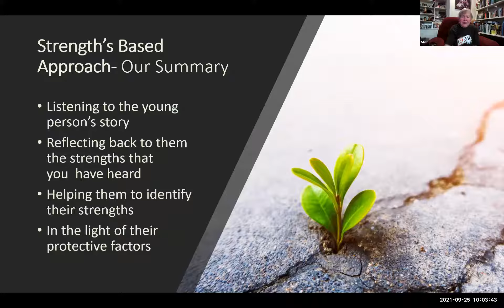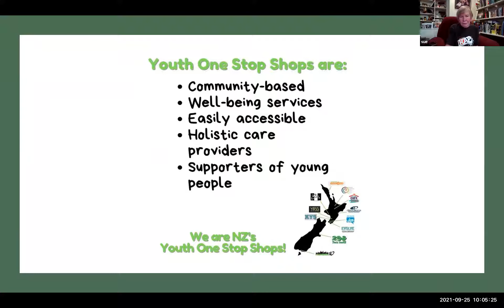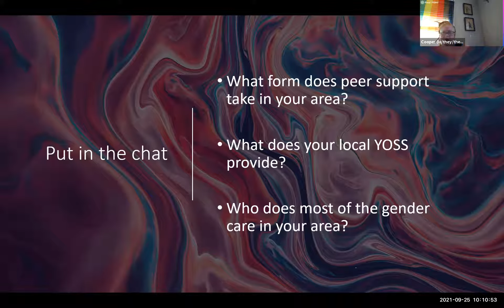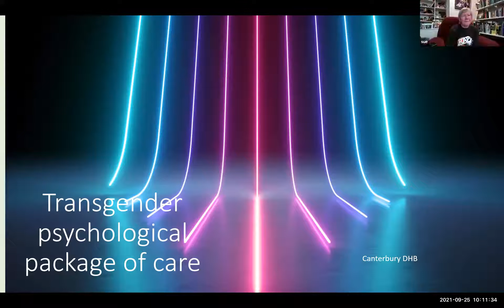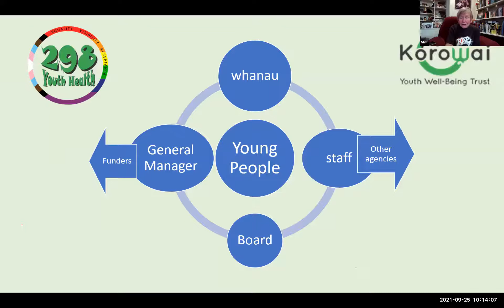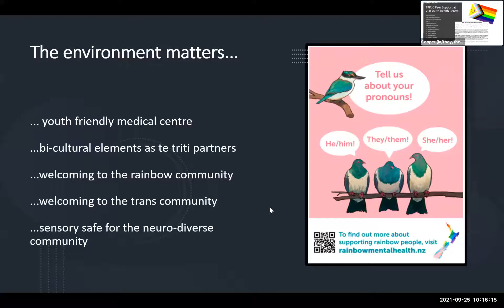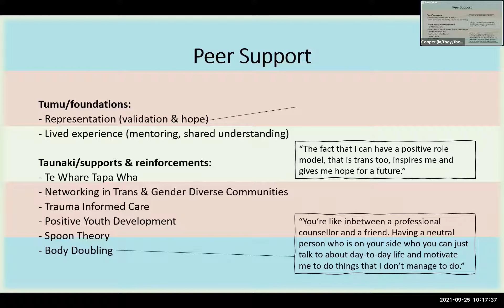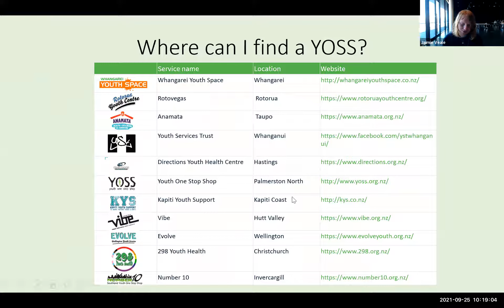A Youth One Stop Shop approach to gender diversity (Mini-symposium) PATHA 2021 (Part 2 of 2)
(2 of 2) Mini-symposium: A Youth One Stop Shop approach to gender diversity
PATHA Symposium 2021

Youth One Stop Shops (YOSS) are non-Government Organisations (NGOS) that deliver free health and social services to young people between 10 and 24 years within a developmental approach. There is a network of YOSS consisting of about 11 services around the country with another 3 or 4 waiting to join.

YOSS provide a multidisciplinary team with youth workers, counsellors, admin, nurses and doctors with funding derived from multiple sources including MSD, Oranga Tamariki, DHB, PHO, city councils and philanthropy.

The developmental approach guarantees that they are well placed to support the growing identities of young people from personality to gender to sexual attraction.

At the YOSS in Christchurch a Trans-psychological Package of Care was set up involving peer support and psychological care within a budget Some examples of how a wraparound approach works will be presented and the first impressions of how effective the Package of Care, created by Dr Rebecca Nicholls, has been working.

Speakers
Sue Bagshaw
Cooper Sides
Rebecca Nicholls